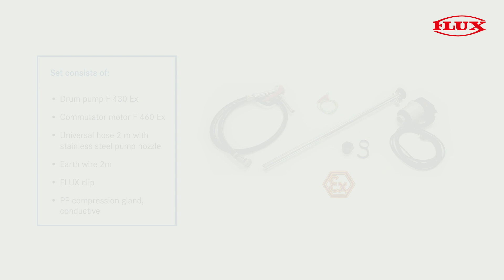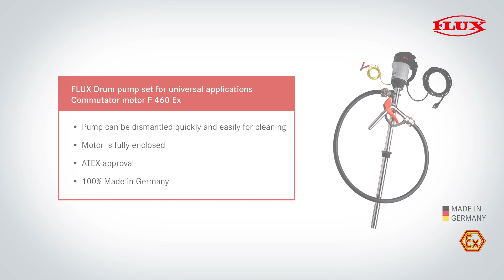FLUX electric drum and IBC pump kits for hazardous areas with electric motor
FLUX Drum pump set for hazardous areas with F460 Ex electric motor

Set consists of:
- F430 Ex drum pump
- F460 Ex commutator motor
- 2m of universal hose with stainless steel hand nozzle
- 2m of Earth wire
- FLUX clip
- Conductive polypropylene compression gland for a secure hold in the drum

- Very robust aluminium housing
- Motor is fully enclosed
- IP 55 protection class
- ATEX approval
- Suitable for continuous use

Robust F430 Ex drum pump made of stainless steel with a mechanical seal and ATEX approval
- Highly suited to universal applications
- Ideal for frequent media changes, media that cures, dries quickly or crystallises
- Can be dismantled quickly and easily for cleaning

Hand nozzle is always readily available thanks to the practical FLUX clip

Media examples:
- Allyl alchohol
- Heptane
- Ethyl acetate
- Methanol
- Propionic acid and xylene

100% made in Germany.